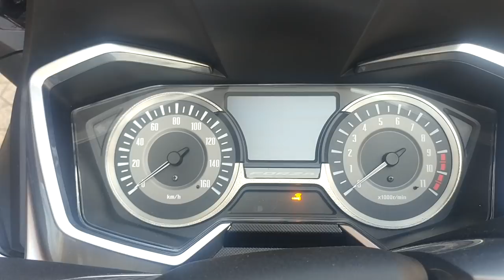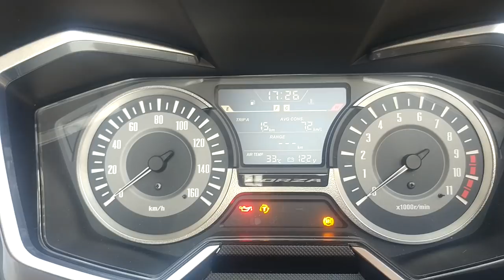2018 Honda Forza 300 The First One in Cambodia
Let see the all new Honda Forza 300 together